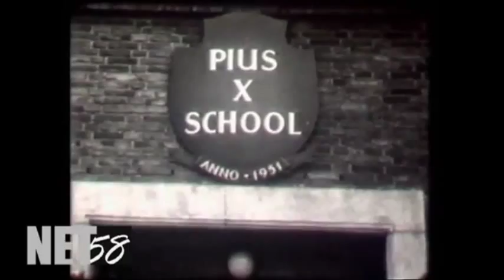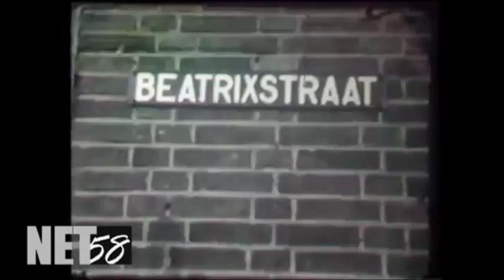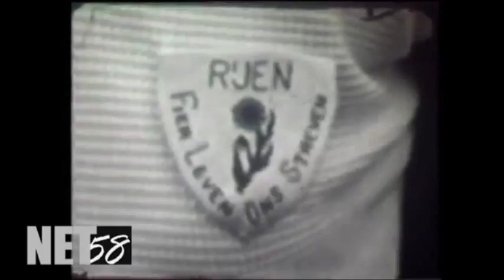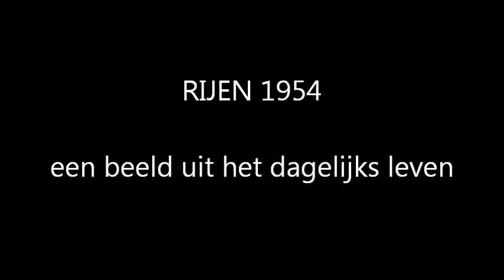Rijen 1954, het dagelijks leven